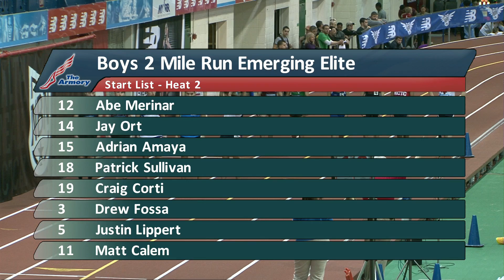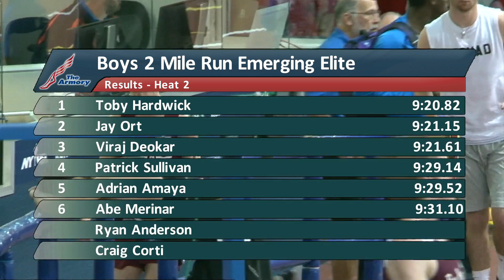Boys 2 Mile EE Section 2 - New Balance Nationals Indoor 2014